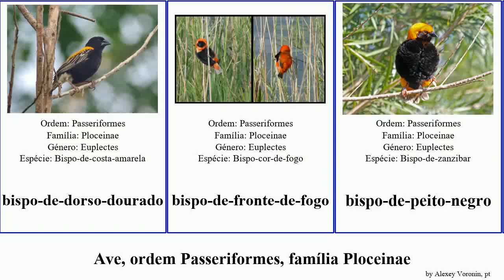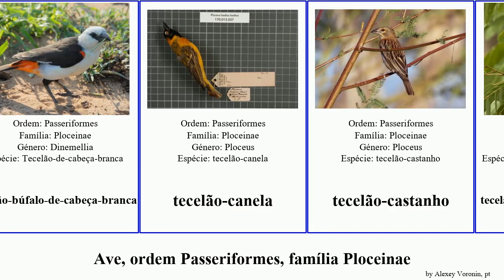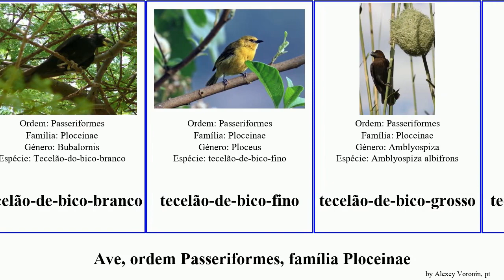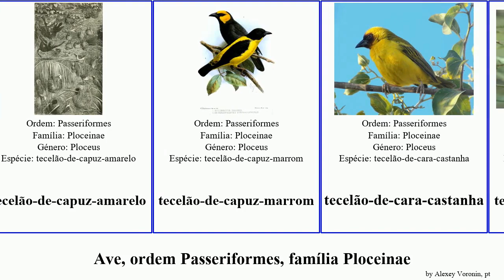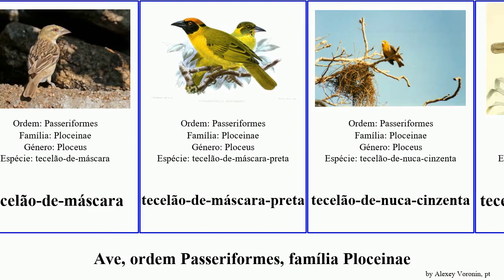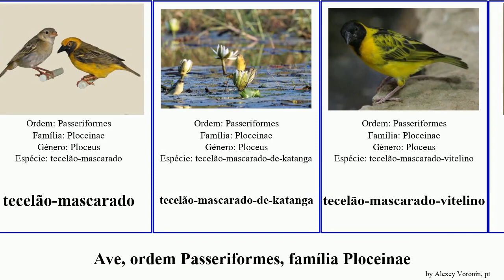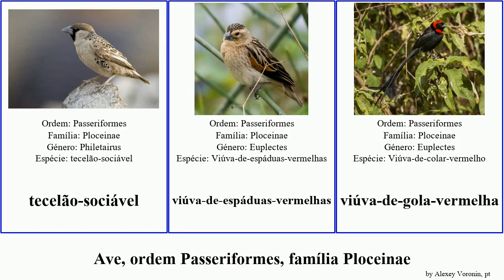Ave, ordem Passeriformes, família Ploceinae birds Foudia tecelão-mascarado-de-katanga Ploceus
ave ordem Passeriformes, família Ploceinae.
birds of Order Passeriformes Family Ploceidae, language: pt.

bispo-de-dorso-dourado
bispo-de-fronte-de-fogo
bispo-de-peito-negro
bispo-do-pântano
bispo-montês
bispo-rabo-de-galo
cardeal-do-capim
Cardeal-tecelão-amarelo
cardeal-tecelão-de-rabadilha-amarela
Foudia
Foudia aldabrana
foudia-da-floresta
foudia-de-cabeça-vermelha
foudia-vermelha
malimbo-de-bico-azul
malimbo-de-coroa-vermelha
malimbo-de-crista
malimbo-de-garganta-vermelha
malimbo-de-ibadã
malimbo-de-ventre-vermelho
Ploceinae
Ploceinae
Plocepasser
Ploceus
quelea-de-cabeça-vermelha
tecelão-amarelo
tecelão-baia
tecelão-búfalo-de-cabeça-branca
tecelão-canela
tecelão-castanho
tecelão-das-palmeiras-dourado
tecelão-de-asas-listradas
tecelão-de-baglafecht
tecelão-de-bannerman
tecelão-de-barriga-cinzenta
tecelão-de-barriga-parda
tecelão-de-bico-branco
tecelão-de-bico-fino
tecelão-de-bico-grosso
tecelão-de-bico-preto
tecelão-de-cabeça-amarela
tecelão-de-cabeça-castanha
tecelão-de-cabeça-olivácea
tecelão-de-cabeça-preta
tecelão-de-cabeça-vermelha
tecelão-de-capuz-amarelo
tecelão-de-capuz-marrom
tecelão-de-cara-castanha
tecelão-de-dorso-dourado
tecelão-de-dorso-escuro
tecelão-de-dorso-preto
tecelão-de-flancos-castanhos
tecelão-de-fox
tecelão-de-fronte-castanha
tecelão-de-garganta-castanha
tecelão-de-garganta-preta
tecelão-de-juba
tecelão-de-lunetas
tecelão-de-manto-amarelo
tecelão-de-máscara
tecelão-de-máscara-preta
tecelão-de-nuca-cinzenta
tecelão-de-papo-verde
tecelão-de-peito-preto
tecelão-de-pescoço-preto
tecelão-de-speke
tecelão-de-testa-malhada
tecelão-do-cabo
tecelão-do-nilo
tecelão-dourado
tecelão-dourado-de-cabeça-castanha
tecelão-dourado-de-dorso-verde
tecelão-dourado-do-príncipe
tecelão-estranho
tecelão-gigante
tecelão-laranja
Tecelão-malhado
tecelão-mascarado
tecelão-mascarado-de-katanga
tecelão-mascarado-vitelino
tecelão-mosqueado
tecelão-pardal-de-coroa-castanha
tecelão-pardal-de-coroa-escamosa
tecelão-pardal-de-manto-castanho
tecelão-pardal-de-sobrancelhas-brancas
tecelão-pequeno
tecelão-pequeno-de-mascarilha
tecelão-preto
tecelão-preto-de-nuca-cinzenta
tecelão-sociável
viúva-de-espáduas-vermelhas
viúva-de-gola-vermelha
viúva-de-manto-amarelo